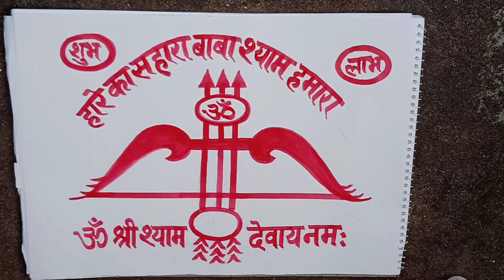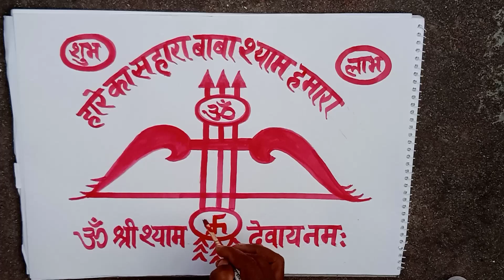how to drow hare ka shara baba shyam hamara ka painting logo .#. Anil painter.